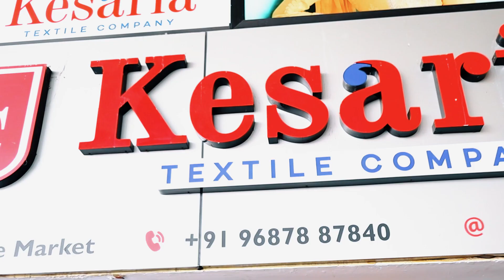सिर्फ 170 Rs में Banarasi साडिया 😨| Wedding Saree Manufacturer: Kesaria Textile Company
Looking for a stunning bridal saree but don't want to break the bank? Look no further than Kesaria Textile Company! Our 2023 collection features gorgeous bridal sarees starting at just 170 Rs. Our experienced team of designers and manufacturers work tirelessly to create unique and high-quality sarees that will make you feel like a queen on your special day. Don't compromise on style or quality for affordability - choose Kesaria Textile Company for all your bridal saree needs.